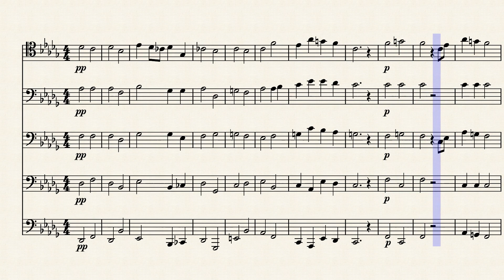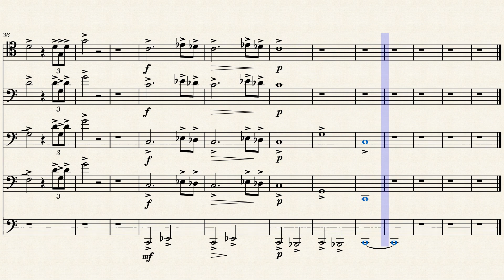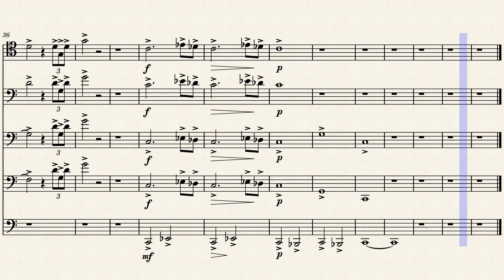Gustav Mahler: Mahler 2 Low Brass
Audio for le collab